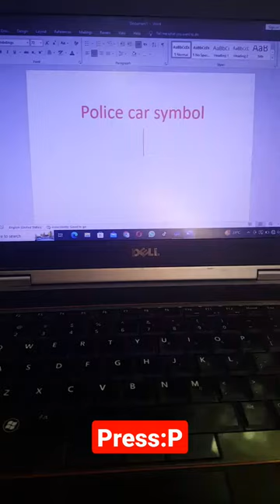police car symbol